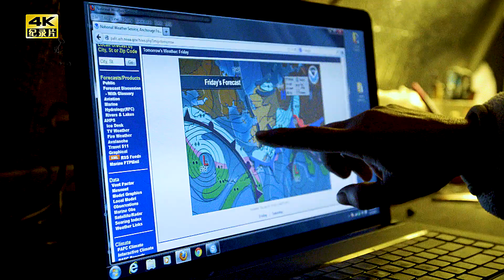狩猎季到来，猎获驼鹿、逮住山猫、极圈居民迎来大丰收，纪录片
如果大家喜欢我的解说，请帮我点赞、评论、转发谢谢！4K高清